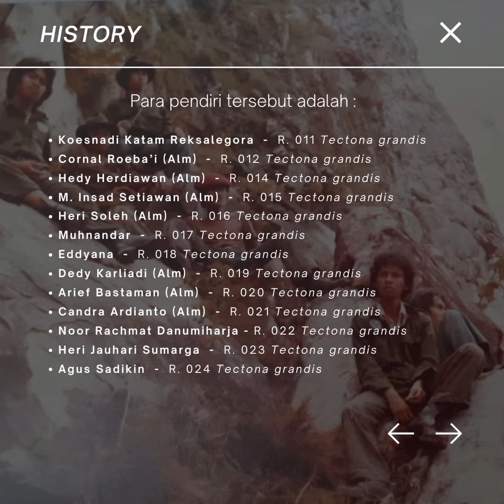Mau Tahu MPKA RIMBAWAN ?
Mahasiswa Pencinta Kelestarian Alam RIMBAWAN (MPKA RIMBAWAN) adalah pribadi yang mempunyai kesanggupan untuk membantu dan menunjang dalam pembangunan sumber daya hutan khususnya serta menjaga fungsi lingkungan pada umumnya.